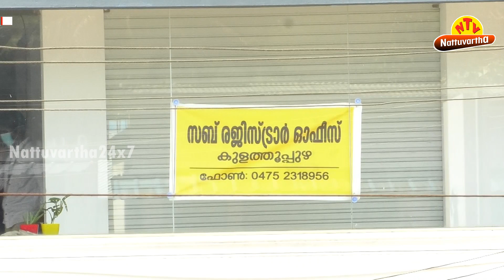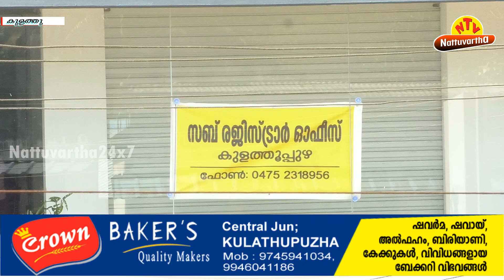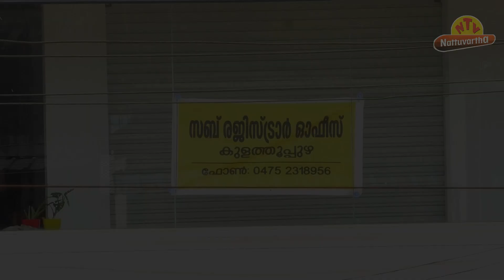പുതുവത്സര ദിനംമുതല്‍ കുളത്തുപ്പുഴ സബ് രജിസ്ട്രാര്‍ ഓഫീസ് പുതിയ കെട്ടിടത്തില്‍